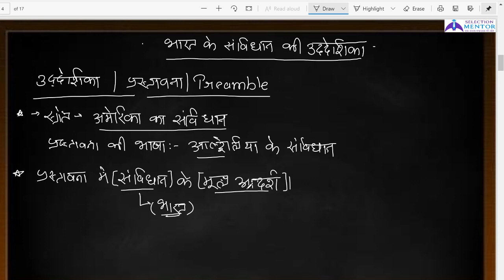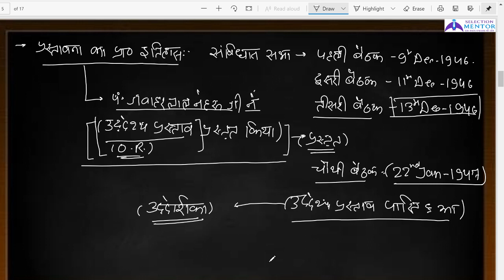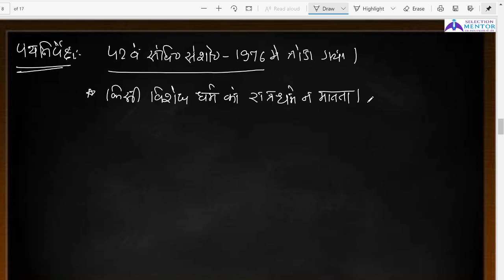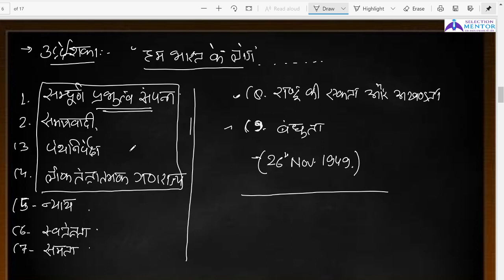BEO Mains (खंड शिक्षा अधिकारी मुख्य परीक्षा)- Indian Polity -02 - Preamble of Indian Constitution